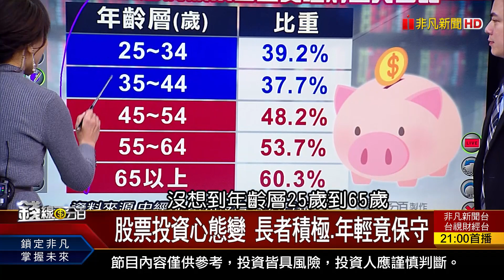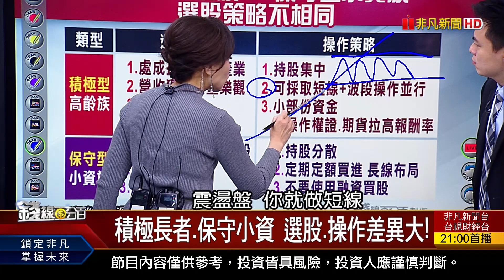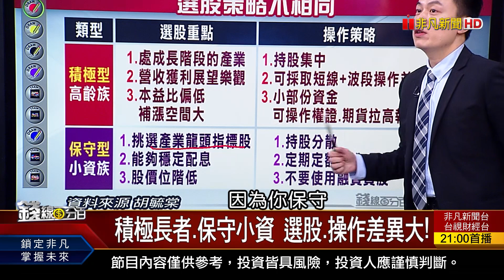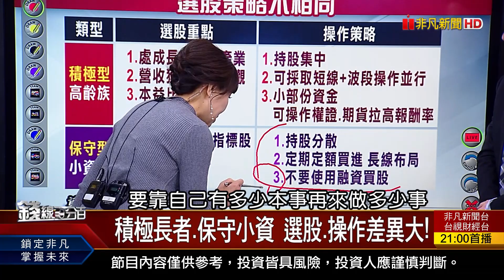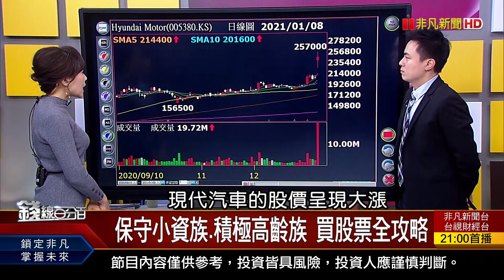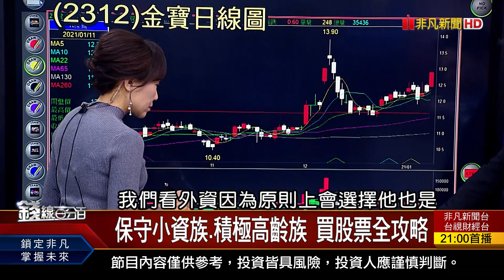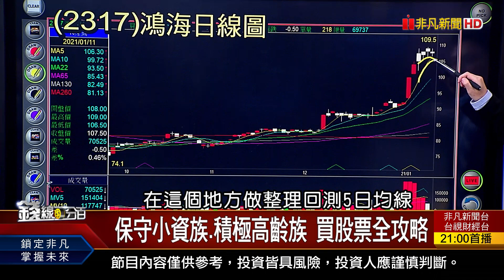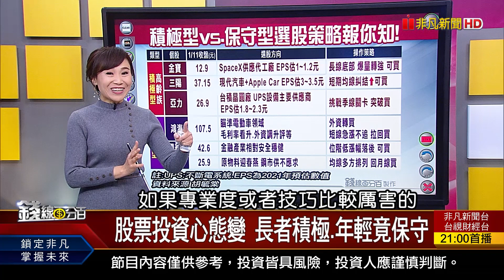《股票投資心態變 長者積極.年輕竟保守! 保守小資族.積極高齡族 買股票全攻略!》【錢線百分百】20210111-6│非凡財經新聞│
◎股票投資心態變 長者積極.年輕竟保守!
◎保守小資族.積極高齡族 買股票全攻略

●0610完整版(上) 《聯電竹科廠跳電 外資喊台積電7字頭?! 美元重返90 資金恐大挪移? 去年亞洲出口比拚 台灣擊敗中.韓居冠!》
●0610完整版(中) 擺尾收15557史高 台股驚見奇妙慣性?! 車用晶片短缺加劇 國際車廠被迫減產!》
●0610完整版(下) 《股票投資心態變 長者積極.年輕人保守! 沙國自願減產 美傳愚弄OPEC陰謀論? 從12月營收藏挖掘成長股!》